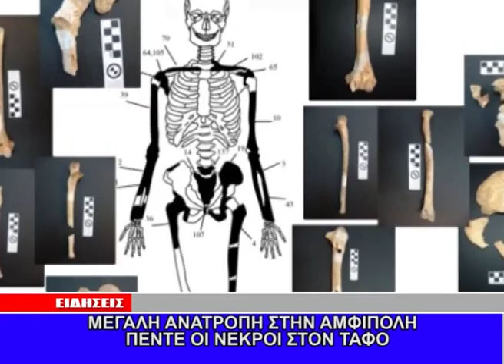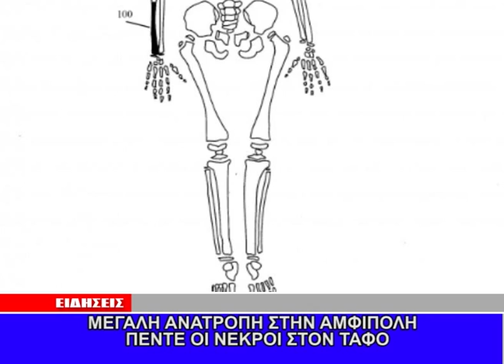ΑΜΦΙΠΟΛΗ ΑΝΑΤΡΟΠΗ ΠΕΝΤΕ ΟΙ ΝΕΚΡΟΙ 19 1 2015 ΤΗΛΕ ΕΠΙΛΟΓΕΣ